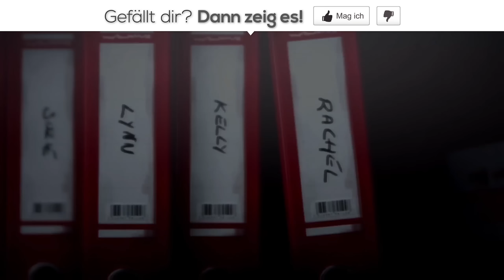LIFE IS STRANGE EPISODE 4 Trailer German Deutsch (HD+) 2015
In Episode 4 führen die Ermittlungen zum Verschwinden von Rachel Amber und den mysteriösen Vorkommnissen in Arcadia Bay Max in unbekanntes und furchteinflössendes Territorium. Max muss alle ihre Kräfte einsetzen, um die Puzzleteile rechtzeitig zusammenzusetzen.

Die Episode mit dem Titel "Darkroom" erscheint am 28. Juli 2015 für PlayStation 4, Xbox One, PC, PlayStation 3 und Xbox 360.

Note | Life is strange courtesy of SQUARE ENIX LTD. | From the press release / Aus der Presseveröffentlichung